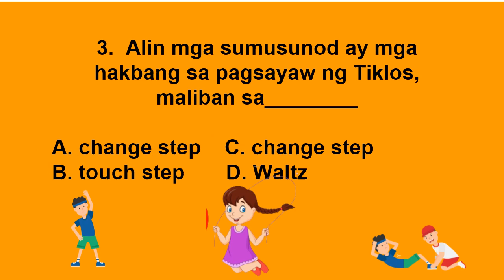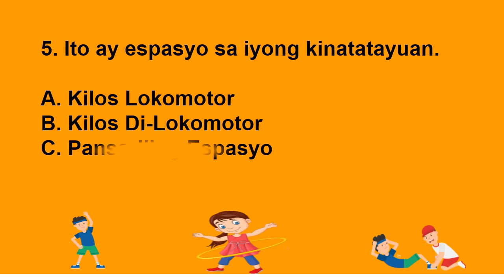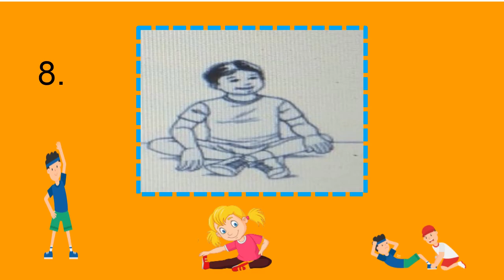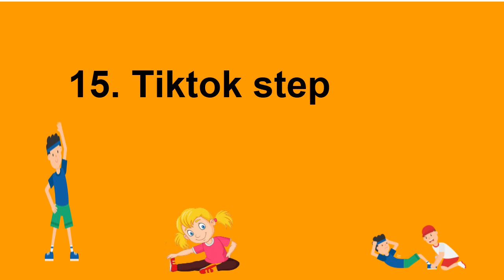PE 3 Q2 T3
The test is  based on  Modules  3,4 &5-2nd Quarter.